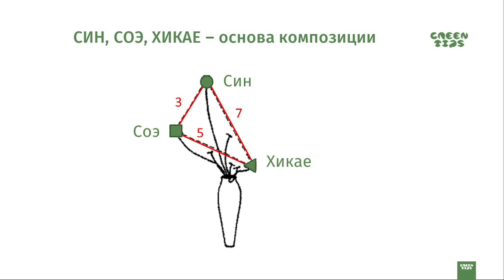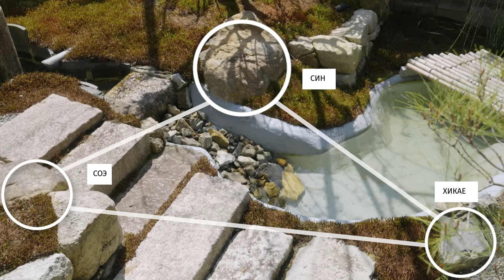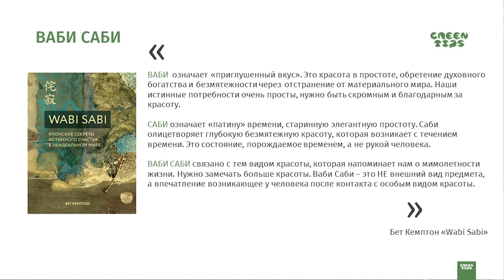Японский садик обычного японца. Обзор сада на 2 сотках с Накатаке Сан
Спасибо за синхронный перевод Марии - гид в Киото
Во время моей поездки в Японию мы сняли обзор садика обычного японца и интервью с садовником Ясуо Накатаке.
Вы узнаете :
чем отличаются европейские сады от японских
какие основные элементы используются при построении японских садов
как асимметрия и баланс влияет на зрительное восприятие сада
философия вами саби
как составить композицию из камней

Добро пожаловать на канал Green Tips - Дизайн современного сада. Мы выиграли Российскую национальную премию по ландшафтной архитектуре в номинации "Лучший онлайн ресурс".
На нашем канале вы найдете много доступной и полезной информации про ландшафтный дизайн и современные практические решения.
Если Вы интересуетесь, как оделать ландшафтный дизайн своими руками  или уже имеете опыт работы в этом направлении и хотите быть в курсе современных тенденций, то  Вы пришли на правильный канал.